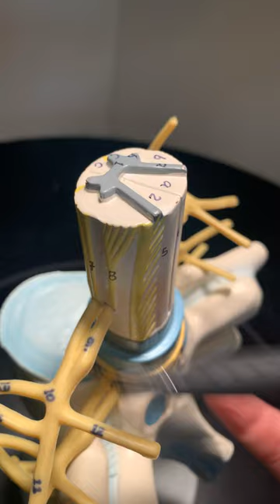Dr. Biel Anatomy quick tour nerve roots, sympathetic chain, rami communicates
Spinal cord and spinal nerve with trifurcation